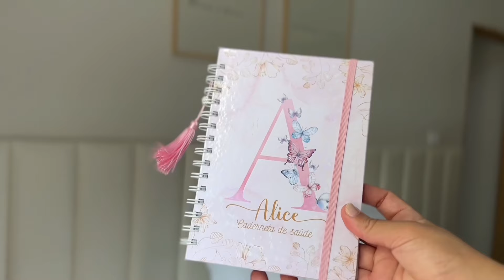ARRUMANDO A MALA MATERNIDADE DA ALICE APENAS O NECESSÁRIO | SUS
Oi Amigasss no vídeo de hoje vou compartilhar com vocês tudo que vou levar pra maternidade na bolsa da Alice💕

Esse vídeo foi gravado dia 8 de setembro e a Alice já nasceu amigas no dia seguinte dia 09/09/24 ai devido a correria só consegui publicar hoje 😍

Ganhei minha baby pelo sus e a mala é bem básica separei só o essencial mesmo ainda mais por ser apenas 2 dias que a gente fica na maternidade se não houver nenhum problema  🤱🏻

- Clica em Gostei 👍 seu like ajuda muito a gente

PRODUTOS DE HIGIENE

Fralda Pampers Rn com 20 unidades

Cotonetes recém nascido clingo

Pomada de assaduras Bepantol baby